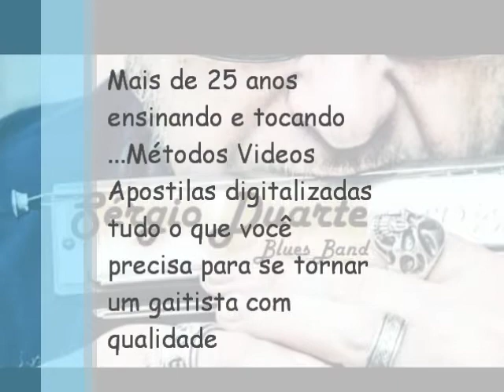Aulas de Gaita Blues Online - Sérgio Duarte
Aulas on line de Gaita de Boca Blues Rock jazz